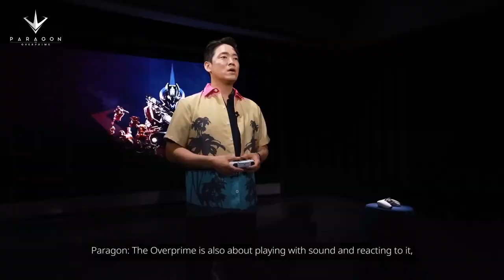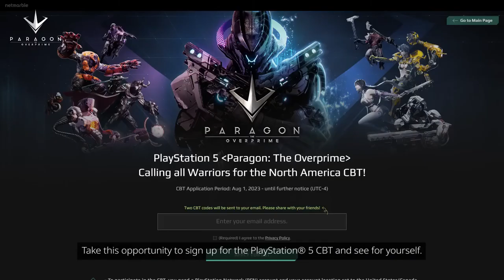Paragon: The Overprime - Official PS5 Closed Beta Test Trailer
Check out the PlayStation 5 closed beta test trailer for MOBA, Paragon: The Overprime. Choose one of the closed beta test's 36 heroes and take to the battlefield on sci-fi inspired maps as you fight to destroy the opposing team's base. Learn more about the game and watch the trailer for a look at Paragon: The Overprime's PS5 features, including aim assist, adaptive triggers, and haptic feedback.
Paragon: The Overprime's PlayStation 5 closed beta test runs from September 13 to 25, 2023. Players can pre-register for the test until September 11.